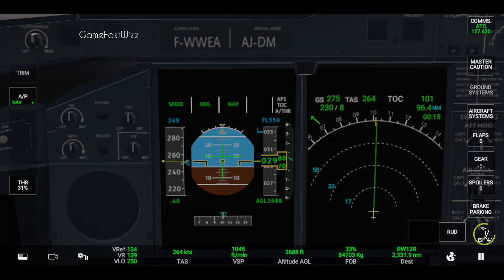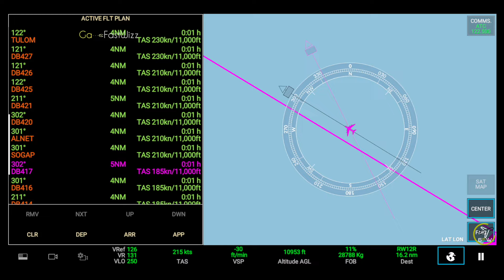RFS - Real Flight Simulator- Rome to Dubai ||Full Flight||A380||Emirates|FullHD|RealRoute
RFS - Real Flight Simulator- Rome (LIRF) to Dubai (OMDB) ||Full Flight||Airbus A380||Emirates|FullHD|RealRoute